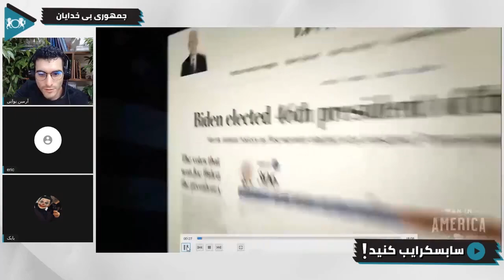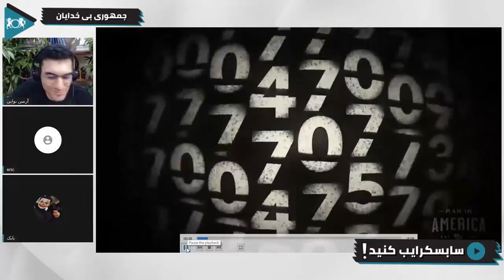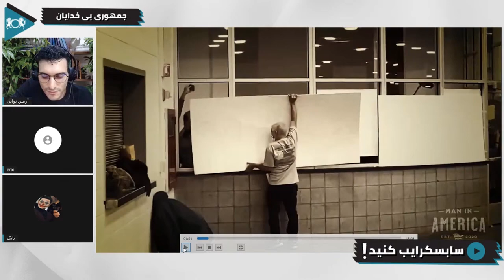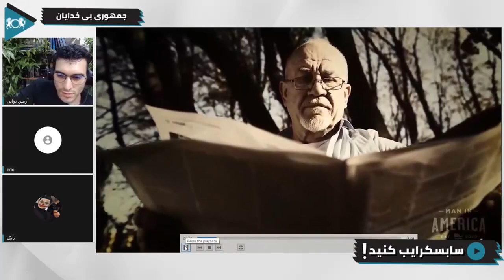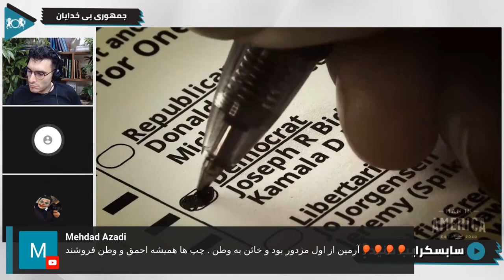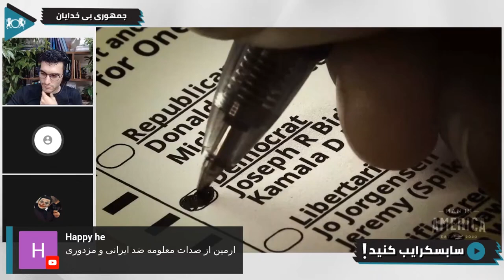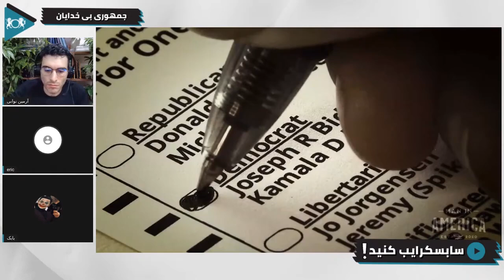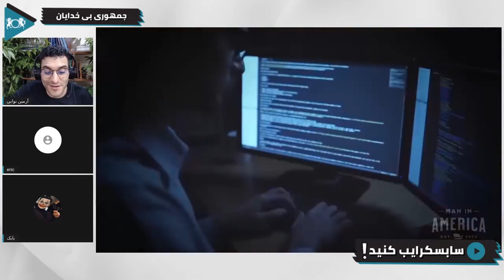اسناد برای تقلب در انتخابات آمریکا